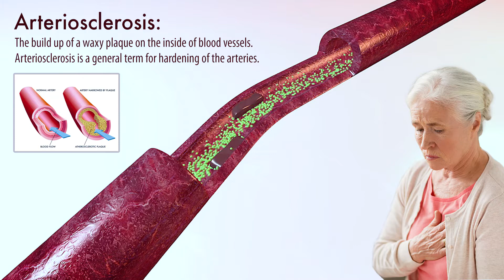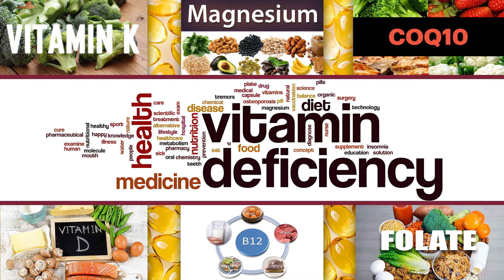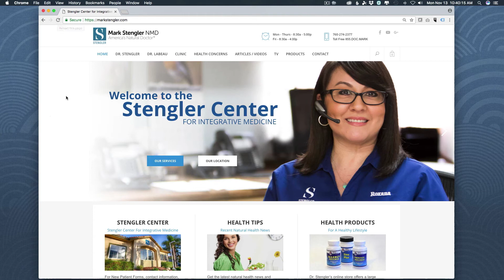What are Root Causes of Cardiovascular Disease?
Do you know the the root causes of cardiovascular disease? Did you know that one in four people in America have a heart attack?

Approximately 50 percent of people that have a heart attack they have normal cholesterol levels.

In this video, Dr. Mark Stengler discusses other root causes besides cholesterol that can lead to cardiovascular disease.